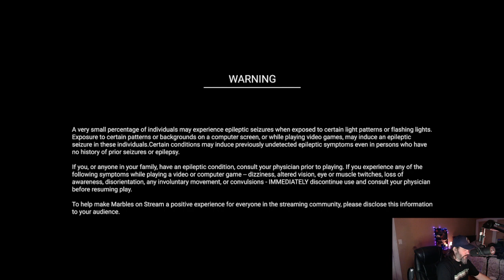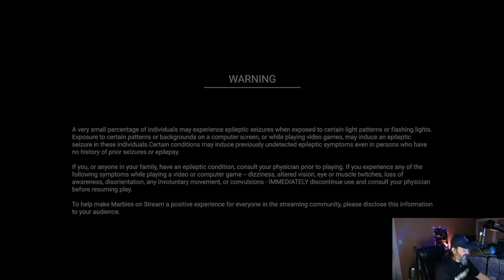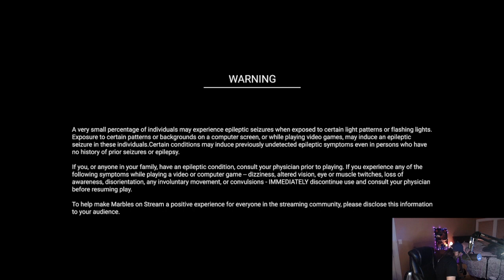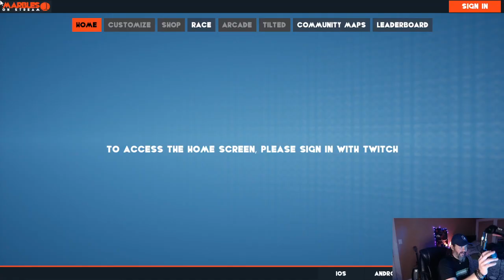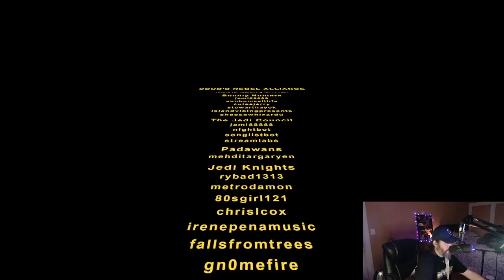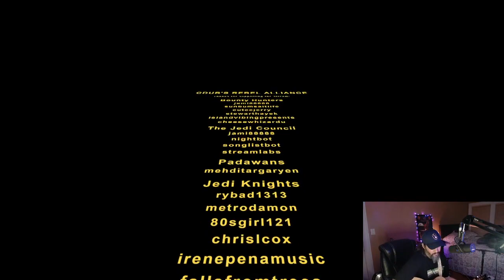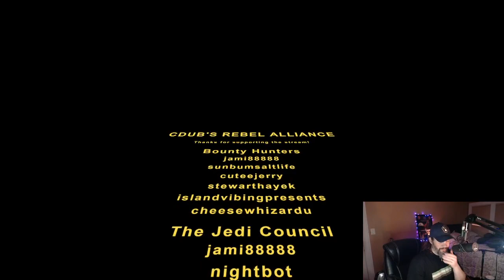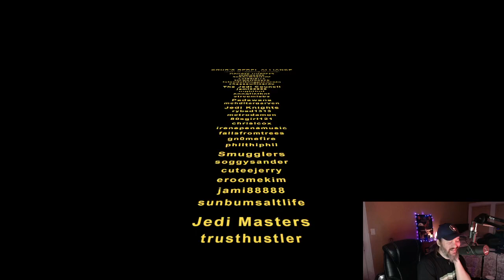Wednesday fun, marbles and music | !looper !sl !sr !merch